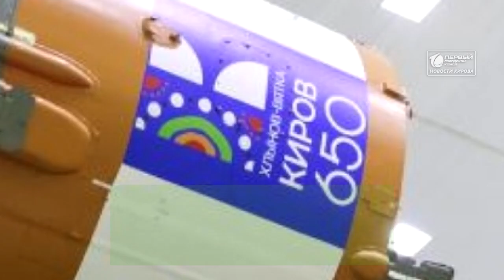На ракете напишут про Киров